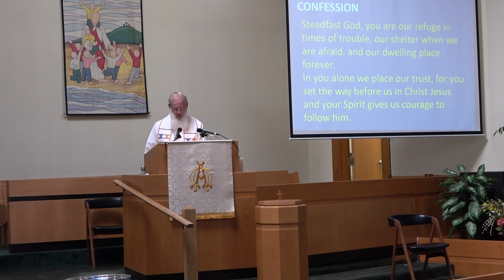FD 1 TUC Worship, May 7, 2023